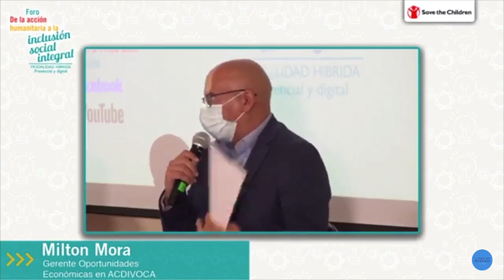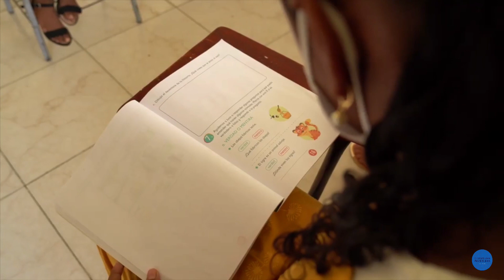ONG Save the Children promueve la inclusión de víctimas del conflicto y migrantes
VÍA: EL VENTILADOR NOTICIAS